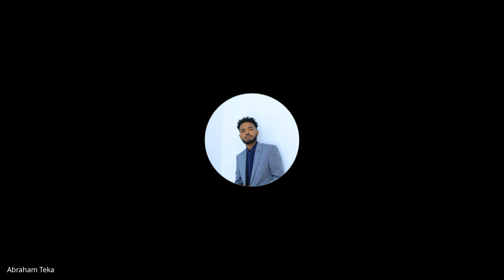Cohort B W7D5, Standup